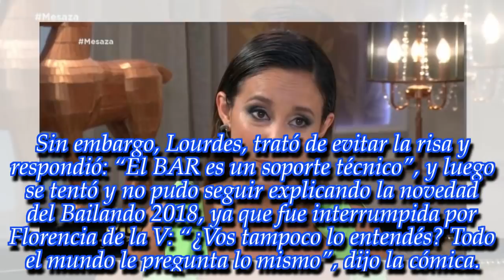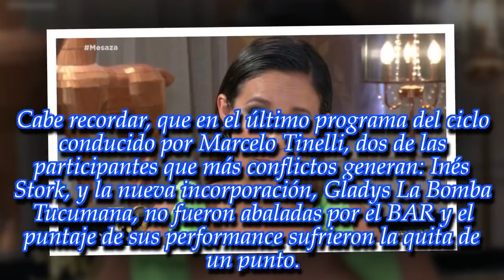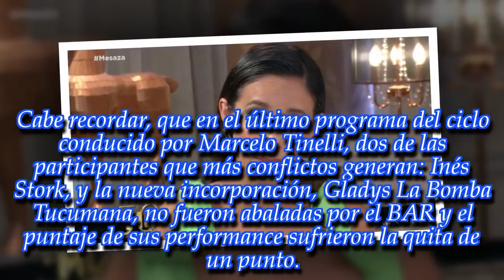La insólita pregunta de Mirtha Legrand a Lourdes Sánchez ¡enterate!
La conductora se animó a preguntar lo que muchos no se animan. Mirá la respuesta de la invitada.